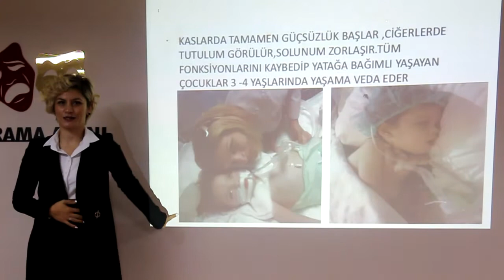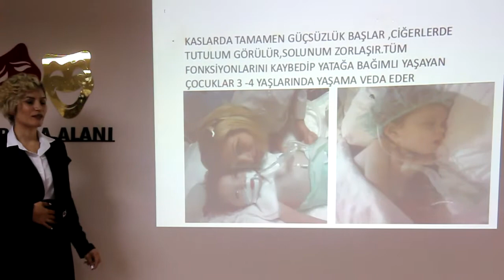Hamza Kabasakal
RHK Medya tarafından lisanslanmıştır.